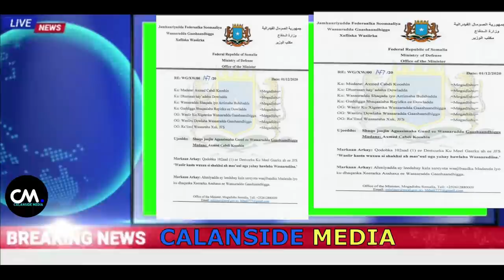DEG DEG Dhalinyarada Muqdisho oo Dagaal Ka Dhan ah Farmajo iclamiyay Villada ayan Kaala Soo Baxeynaa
DEG DEG Dhalinyarada Muqdisho oo Dagaal Ka Dhan ah Farmajo iclamiyay Villa somaliya  ayan Kaala Soo Baxeynaa askariga waardiyaha kuu ah waa walalkeen nagama celin karo in aan madaxtooyada kaala soo baxno hadii aad doorashada ku shubato, aqoonyahanada dhalinyarada muqdisho oo u hanjabay farmaajo ,xog culus